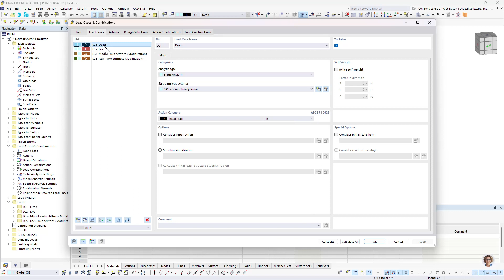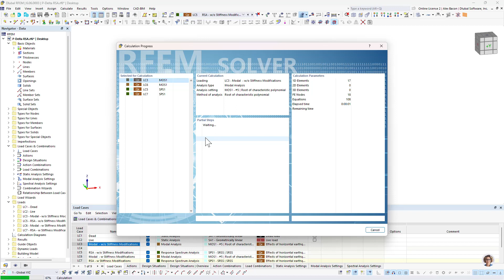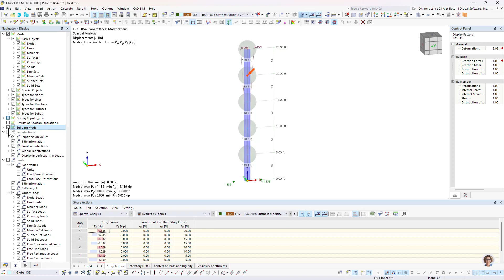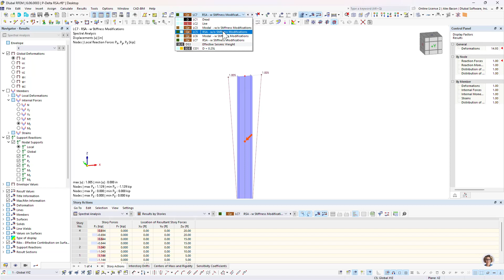[EN] KB 001877 | ASCE 7-22 y NBC 2020 Consideraciones sísmicas P-Delta en RFEM 6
Asunto:
ASCE 7-22 y NBC 2020 Consideraciones sísmicas P-Delta en RFEM 6

Comentario:

Descripción:
ASCE 7-22 y efectos P-Delta

Norma ASCE 7-22 [1], secc. 12.9.1.6 hace referencia además a la sección 12.8.7 [1], que establece que no es necesario considerar P-delta cuando el coeficiente de estabilidad (θ) determinado por la ecuación siguiente es igual o menor que 0,10.

Donde
Px = la carga de cálculo vertical total en y por encima del nivel x según la sección 12.8.6.1 [1] (todos los factores de carga iguales o menores que 1.0)
V-x/Δ-se = the story stiffness at level x, calculated as the seismic design shear, V-x, divided by the corresponding elastic story drift, Δ-se
h-sx = the story height below level x

La norma continúa indicando que θ no debe exceder el menor de θ-max, dado por la siguiente ecuación, ya que la estructura es potencialmente insegura y se debe rediseñar.

Donde
C-x = the deflection amplification factor in Table 12.2-1

β = relación entre la demanda de cortante y la capacidad de cálculo a cortante para la planta entre los niveles X y x-1 (considerado conservadoramente como 1.0, pero no menor que 1.25/Ω-0)

Cuando θx es menor que 0,10, se pueden ignorar los efectos P-delta. Cuando θ-x es mayor que 0,40, la estructura se debe rediseñar ya que se considera insegura durante terremotos extremos. Para 0,10 ≤ θ-x ≤ 0,40, los esfuerzos y momentos sísmicos inducidos se pueden multiplicar por un factor de amplificación de (1+θ-x) para considerar P-delta. No es necesario aplicar este factor de amplificación a los desplazamientos.

NBC 2020 y efectos P-Delta

En Enviado. 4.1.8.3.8.c de NBC 2020 [2], solo se da un breve requisito de que se deben considerar los efectos de balanceo debido a la interacción de las cargas de gravedad con la estructura deformada. Sin embargo, el comentario de NBC 2015 [3]* ofrece una explicación adicional similar a la norma ASCE 7 donde el factor de estabilidad (θ-x) en el nivel x se debe calcular con la ecuación dada a continuación.

Donde

R-o = the overstrength-related modification factor
Δ-mx = the max inelastic interstory deflection
h-s = the interstory height

Cuando θ-x es menor que 0,10, se pueden ignorar los efectos P-delta. Cuando θ-x es mayor que 0,40, la estructura se debe rediseñar ya que se considera insegura durante terremotos extremos. Para 0,10 ≤ θ-x ≤ 0,40, los esfuerzos y momentos sísmicos inducidos se pueden multiplicar por un factor de amplificación de (1+θ-x) para considerar P-delta. No es necesario aplicar este factor de amplificación a los desplazamientos.

Consideración aproximada de los efectos P-Delta con factores de amplificación

El valor del factor de estabilidad se debe calcular en ambas direcciones horizontales ortogonales para determinar si P-delta es un problema. La deriva de la planta requerida, Δ, necesaria para cal...